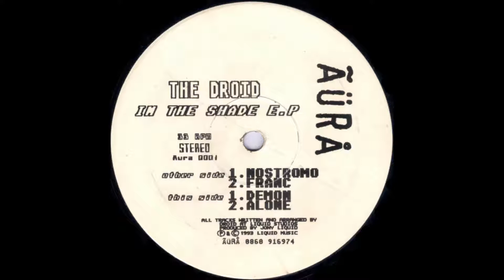The Droid - Alone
In the Shade E.P - ÃÜRÅ - AURA 0001